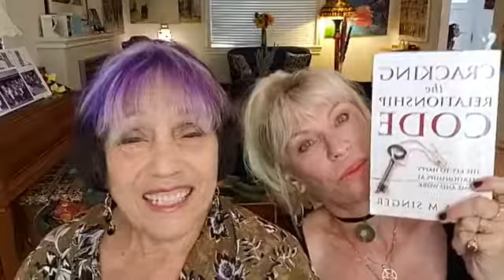08 12 19 | Merle & Patti | Make an Actual Appointment Date with each other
Sometimes in our relationships, we FORGET to make time for each other. Join Relationship Gurus Merle & Patti as they talk about the importance of "making time" for your relationship.